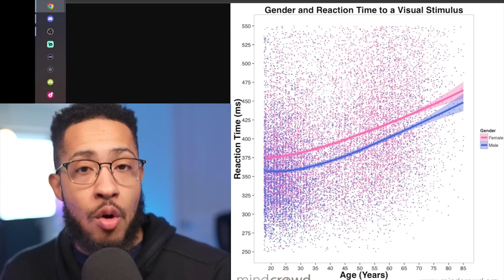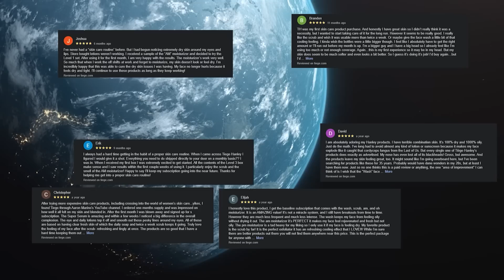Woman Tries To Fight Man And Fails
1️⃣ Access to 100+ hours of content NOT available on my YouTube page
2️⃣ Early access to videos & behind the scenes

Accessories
Macro Keyboard - El Gato Stream Deck